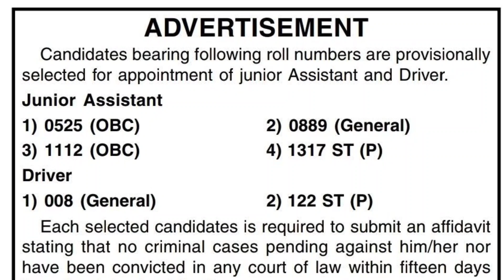Assam Result Update 2021!! Directorate of Forensic Science Assam Post Junior Assistant and Driver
2021, পিয়ন পদ, চকীদাৰ পদ, sarkar news, Assam govt
2021, gaon Panchayat vacancy, village vacancy Assam,

1572 , Orunodoi Sahayak Post, part time job Assam,
2021 latest job Assam, the job in Assam, DC Office bharti

By

Assam job
Assam govt job
Govt jobs
Jobs in assam
Assam jobs
Assam recruitment
Assam recruiting
Assam government

Assam job
Assam govt job
Govt jobs
Jobs in assam
Assam jobs
Assam recruitment
Assam recruiting
Assam government
Assamese job
Axom
Axomiya
Axomiya sakori batori
Assam sakori
assamese govt
Bibhag
vivag
Department
Job department
Department vacancy
Job news release
Jobs in
Private job
Private job in assam
Private sakori
10 pass job assam govt
12 fail job
12th fail assam govt job
10+2 govt job
10+2 job
10+2 new job assam
10+2 central job

Dimpus Blog
Dimpu boruah
Sunny technology
Guwahati job
Assam carrear
Assam competitive Exam
Tk assamese
Nalini kanta Deka
Educare gk